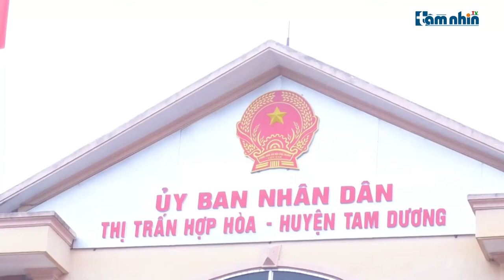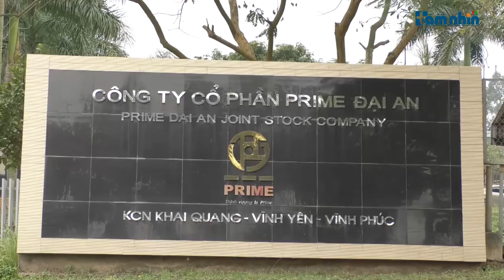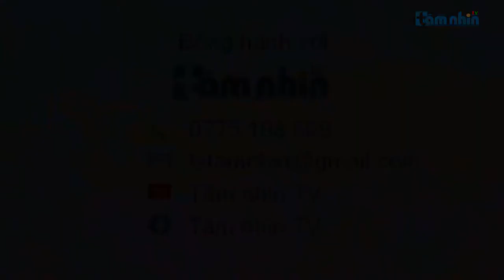Prime Phổ Yên tiêu thụ khoáng sản trái phép, sai phạm đã rõ tại sao không xử lý?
Tầm nhìn TV: Sau vụ việc khai thác và tiêu thụ khoáng sản trái phép tại thôn Vinh Phú, thị trấn Hợp Hòa huyện Tam Dương bị phanh phui, cơ quan chức năng địa phương đã vào cuộc, tuy nhiên doanh nghiệp thì trốn tránh, còn chính quyền thì xử lý chưa có tính răn đe và tạo tiền lệ xấu…